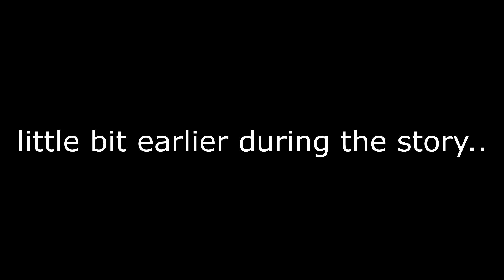Genshin Impact: Double 5 Star Summons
Recently I played quite a lot Genshin Impact and I rewarded myself and did some summons for Childe. I actually got super lucky with my 5 star characters so far. Hopefully that luck stays :P
Also I do some random stuff in Genshin as well.
I'm kinda curious if people would be interested in watching a Genshin stream?
Anyway have a nice day!
see ya!